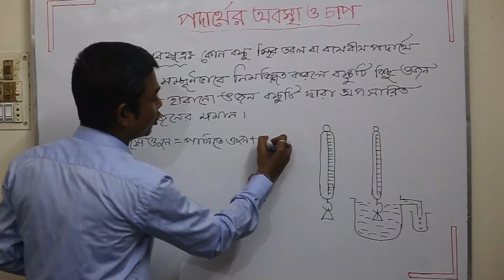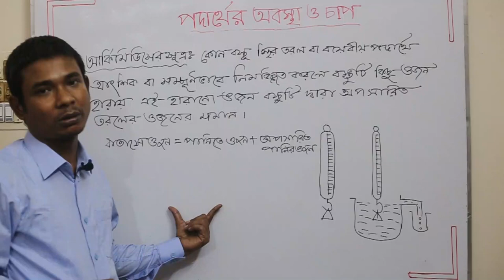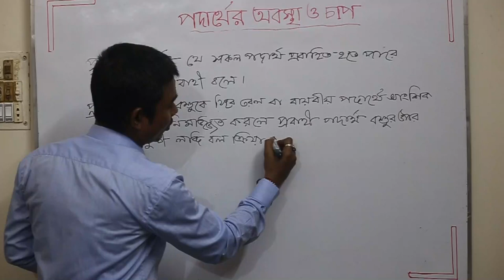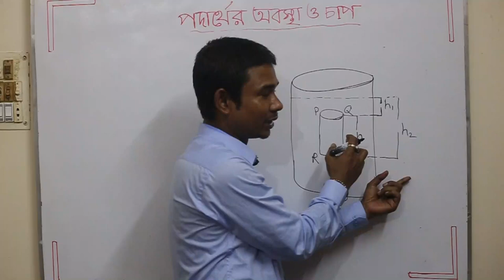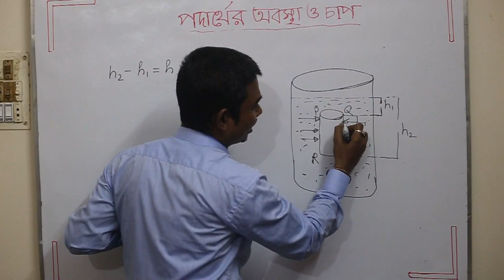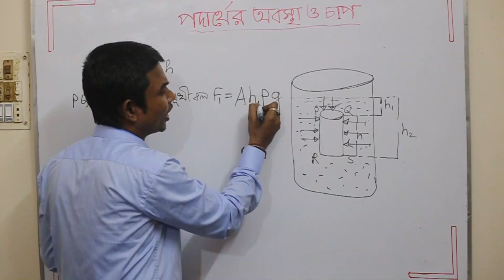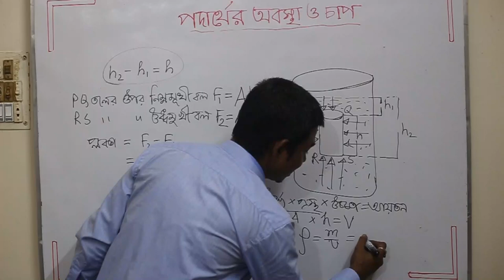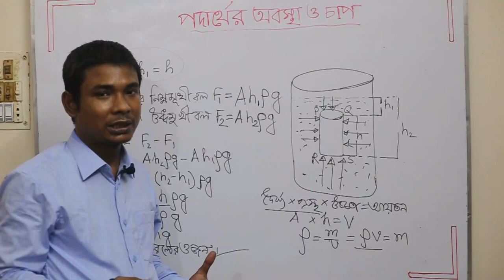Archimedes principle and bouyancy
This fluid mechanics video tutorial provides a basic introduction into archimedes principle and buoyancy.
  we are try to explains how to calculate the upward buoyant force acting on an object and it shows how to
 derive the buoyant force formula.  It has elaborate discussion how to use free body diagrams to calculate the tension force in
a rope supporting a block in the fluid using the buoyancy force and the weight force of the block.
After completing the chapter then we shall look about m c q  from this chapter.
HABIGANJ ESCHOOL. a new you tube channel where you shall get
 lot of videos on science ( physics, chemistry,math and Ict) and which can help you for Bangladesh  ssc and
HSC  board exam.physics students will be very benefited by this bangla tutorial.HABIGANJ ESCHOOL  always try to
present a easy method to understand in a sort time.
 Its very helpful for  SSC students.
SSC and HSC science students are requested to like and then comment your problem. We will give you solution in comment box.